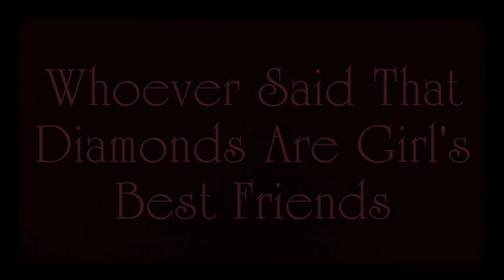Cute moments when our dog makes baby laugh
Our beagle Charlie and baby Laura lives together for two years. Laura has all the toys she wants but toys can not make her happy like our dog can. We think it's very good to raise child with dog because it's the easiest way to show your child love and how to care for someone.